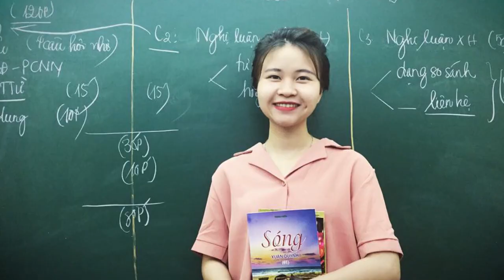AUDIO VĂN HỌC LỚP 12 | Tác giả Quang Dũng || Học văn chị Hiên